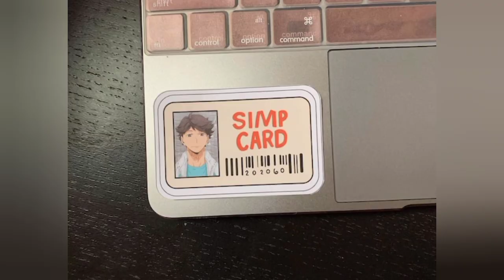She is now selling her own sex doll.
belle delphine